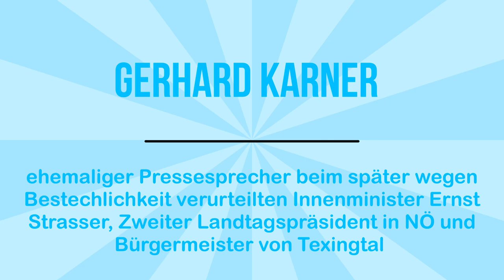Gerhard Karner designierter Innenminister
im niederösterreichischen Landtag zur Hilfe vor Ort - konkret zu den Lagern in Griechenland